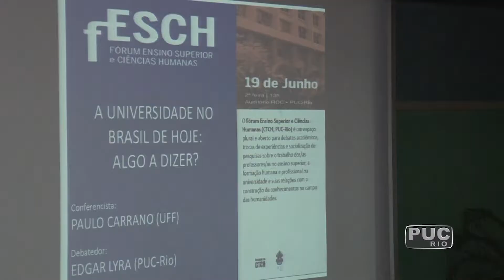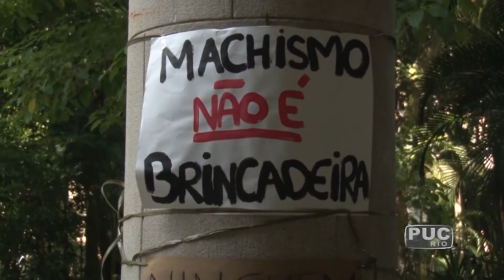TV PUC-Rio: Pesquisadores discutem o papel da universidade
Diante dos desafios da democracia no Brasil, professores discutem qual é o papel social da universidade. Para eles, uma forma de contribuir é manter o diálogo tanto com os alunos quantos os professores da educação básica e superior, e relembram as ocupações.